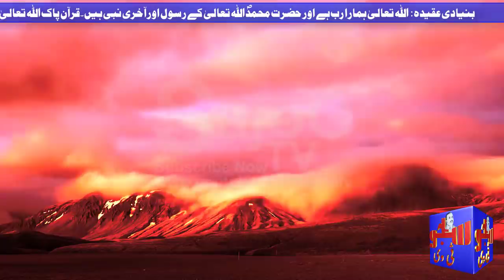Waqia-e-Karbala || Imam Hussain AS ki Shahadat || Husayn ibn Ali || SajoO TV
Hazrat Emam Al-Ḥusayn ibn Ali ibn Abi Talib ( ٱلْحُسَيْن ابْن عَلِي ابْن أَبِي طَالِب‎‎; 10 October 626 – 10 October 680; also transliterated as Husayn ibn Ali, Husain, Hussain and Hussein) was a grandson of the Islamic prophet Muhammad SAWW and a son of Ali ibn Abi Talib RA(The fourth Rashid caliph of Islam) and Muhammad's daughter Hazrat Bibi Fatimah RA. He is an important figure in Islam as he was a member of the Bayt (Household) of Muhammad and the Ahl al-Kisa (People of the Cloak).

Introduction taken from Wikipedia.

JAZAK ALLAH